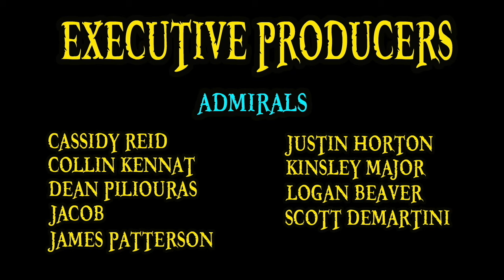The World Nobles Explained | One Piece 101